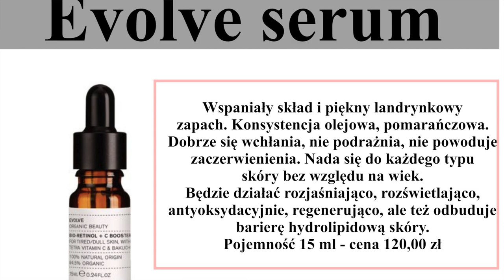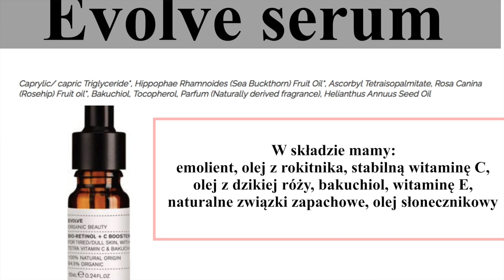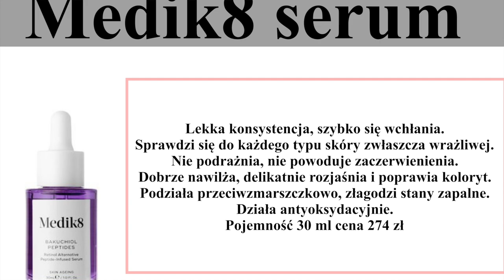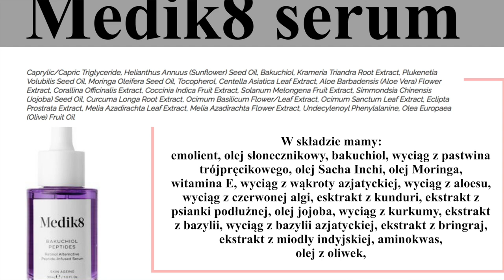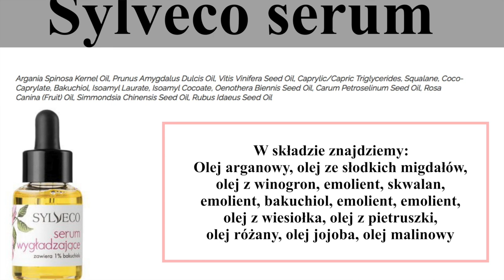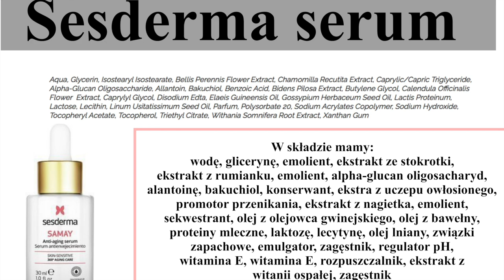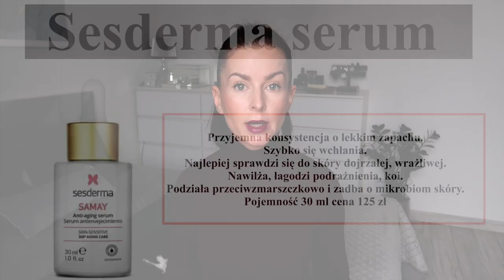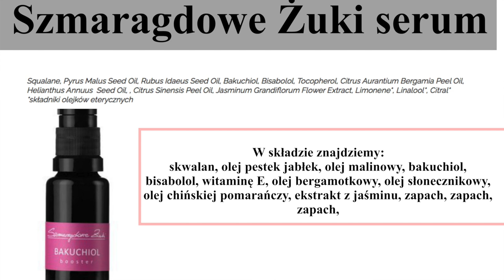TOP 5 ‼️ SERUM Z BAKUCHIOLEM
Tym razem przedstawię Wam ciekawe preparaty w postaci serum zawierające bakuchiol.

‼️ Muzyka w filmie:
ES_Song: I Will Be Home For You